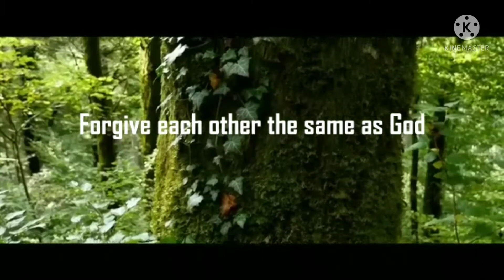Word of God. Ephesians 4 : 31 - 32